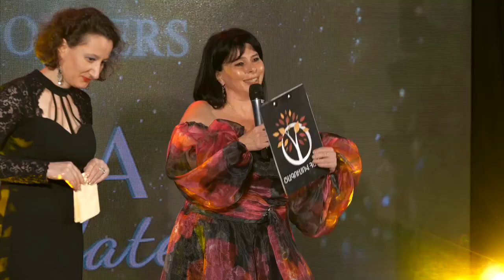Սփյուռքի հայությունը մեծ հպարտություն է մեզ համար. Ծառուկյան